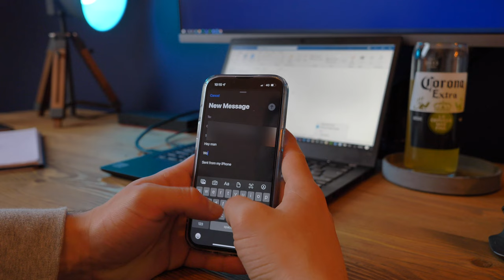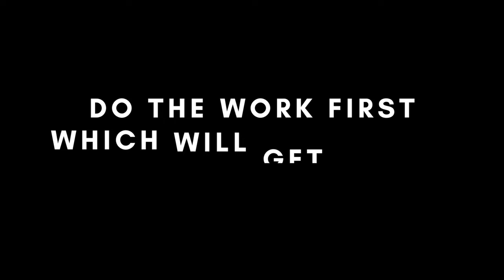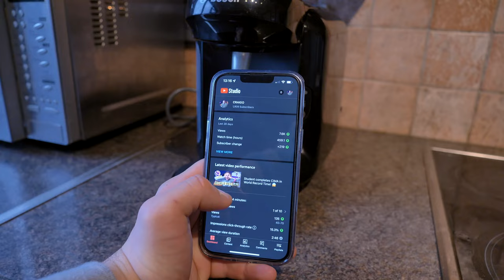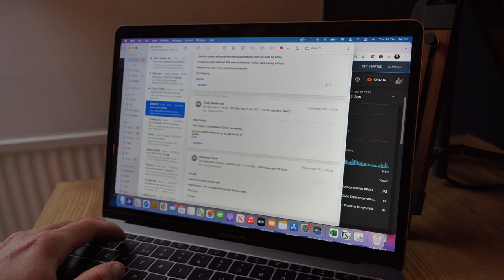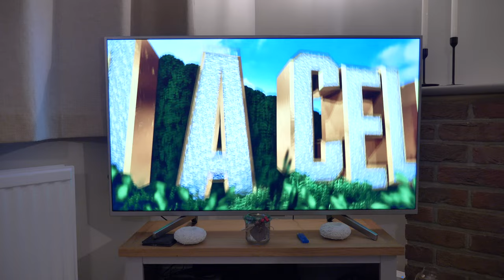A Day in the Life of a Chartered Management Accountant!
As the title suggests! A day in the life of a CIMA Chartered Management Accountant.

Today I run through a normal day of waking up to going to bed! I hope you enjoy!

CRAIGO